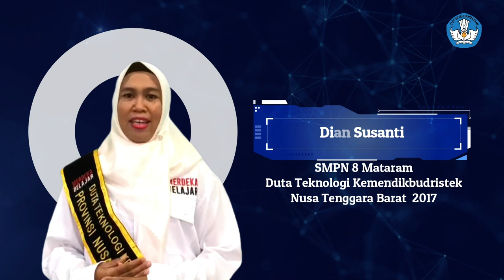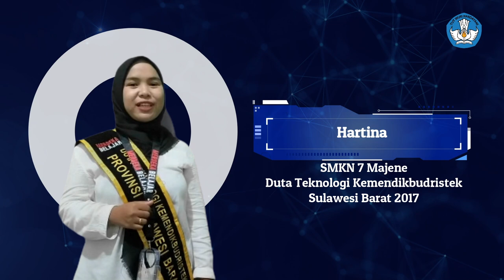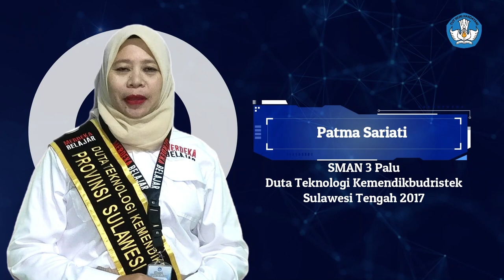Video Profil Duta Teknologi Kemendikbudristek angkatan 2017